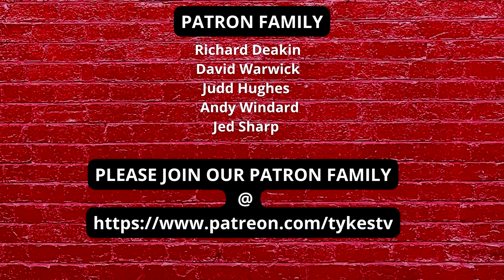TYKES TV | THOUGHTS WITH STEVE